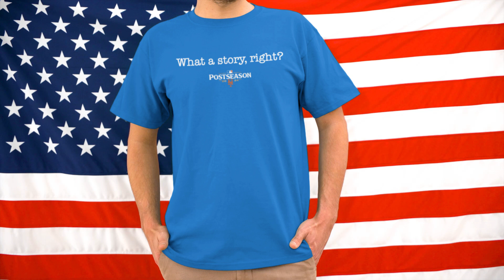What a story right postseason 2024 shirt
LIMITED EDITION
WORLDWIDE SHIPPING
HOW TO ORDER:
1. Select the style and color you want:
T-Shirt / Hoodie / Sweater / Tank / Mug
3. Select size and quantity
4. Enter shipping and billing information
5. Done! Simple as that!